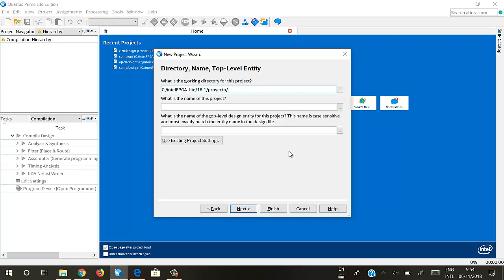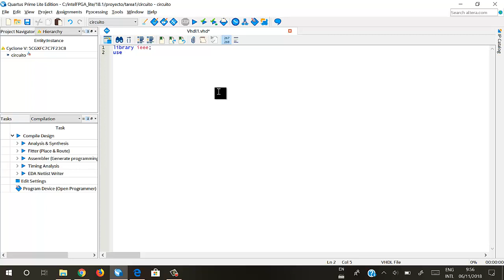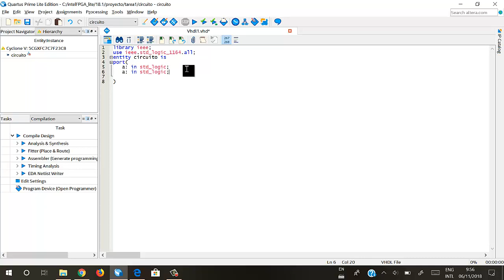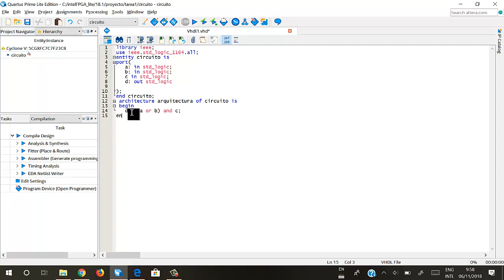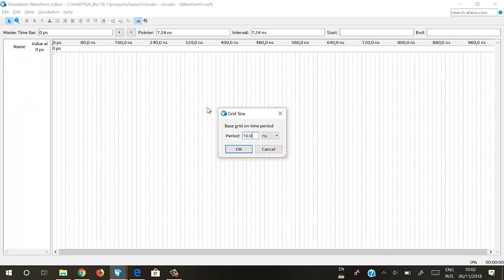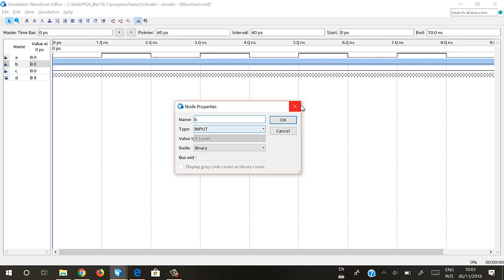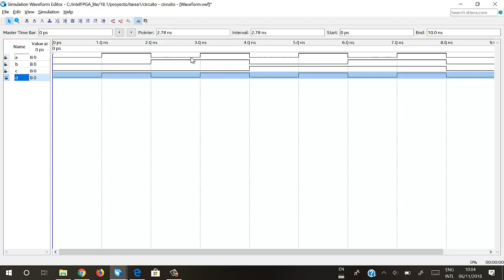Tutorial VHDL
Tarea 1 de FDD realiza por Karen Bermudez